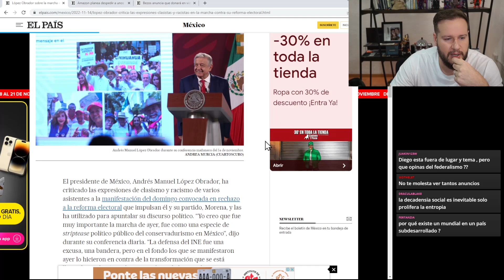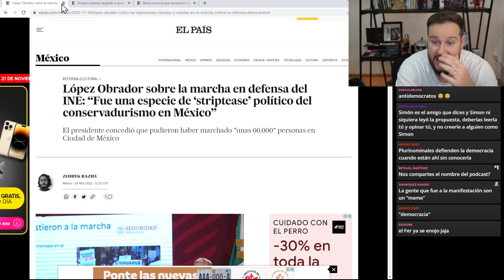''El INE no se toca''